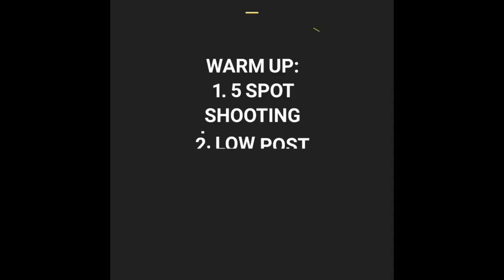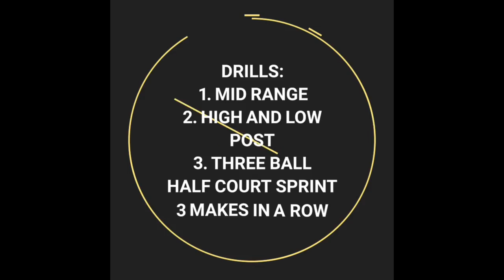Processing Episode 3 Kristjan Kitsing Estonia National Team